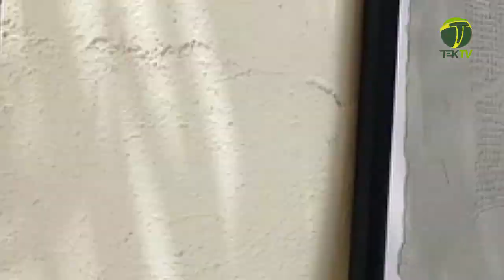Watch KNUST Art Exhibition `WeknowWithin`